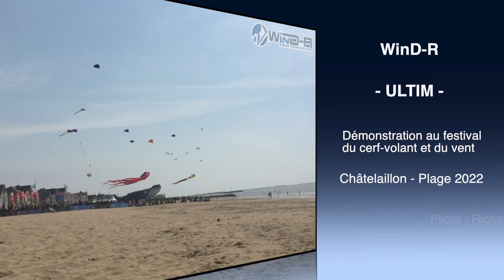ULTIM - Démonstration au Festival du cerf-volant et du vent 2022 - Châtelaillon-Plage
Cerf-volant : ULTIM Vented (WinD-R)
Pilote : Richard Debray